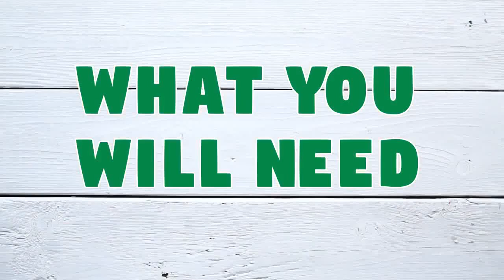Super Healthy And Delicious Greek Salad Recipe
Easy Greek Salad recipe, super healthy and delicious, how to cook. This traditional Greek salad made with lettuce, feta cheese, black olives, and red onion.